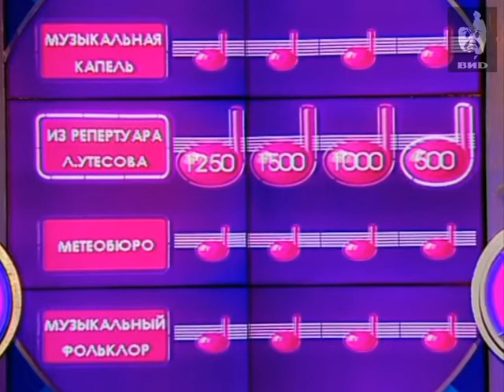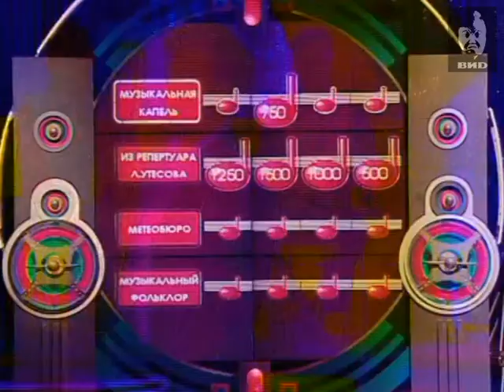Угадай мелодию 2004 (02.03.2004)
Участники: Наталья Кухарчук, Леонид Закревский, Галина Мешкова.
Победитель Галина Мешкова.

Персоны
Стоцкая А.А. -- российская певица, театральная актриса.